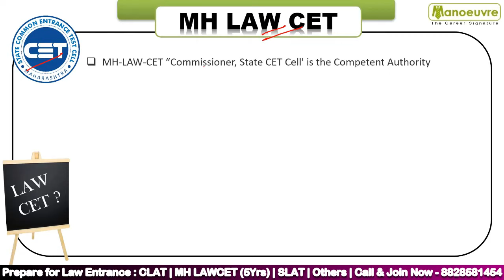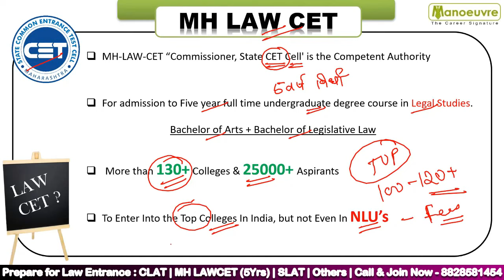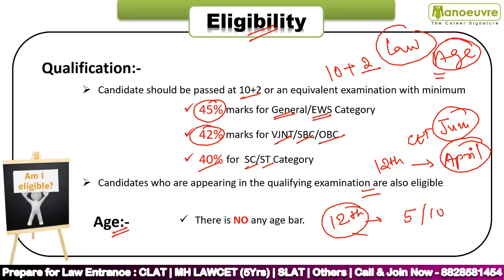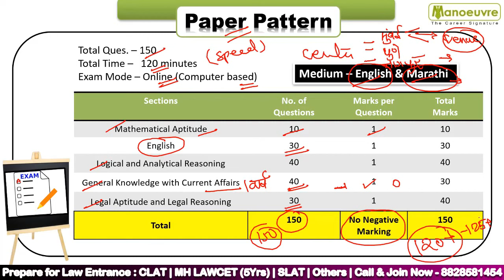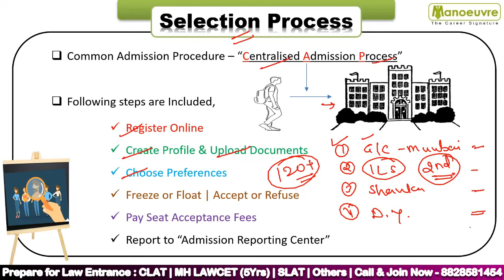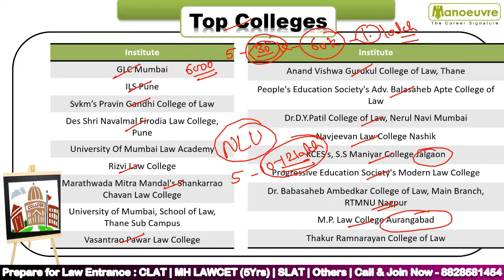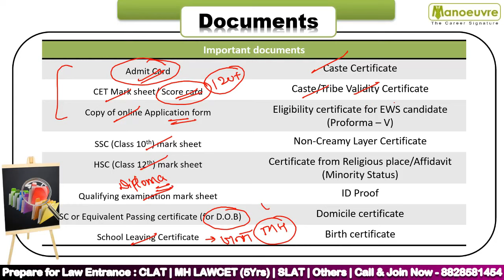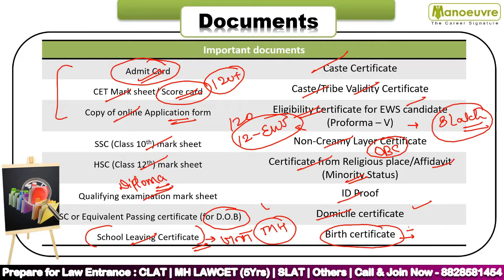MH LAW CET (5 Years) - सर्व माहिती मराठीत। Complete Details in Marathi.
Call/WhatsApp on
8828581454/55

CLASSROOM COACHING :-
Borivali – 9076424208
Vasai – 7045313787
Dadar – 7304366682